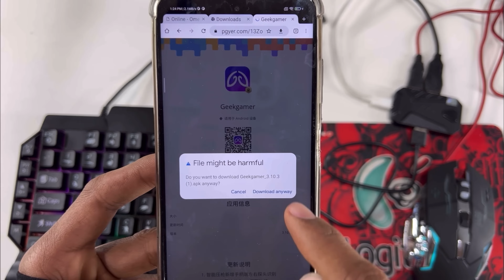Connect keyboard and mouse to mobile phone and play games like computer PC full tutorial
Today in this video we have played the game by connecting keyboard and mouse in mobile.
And the complete process of how to connect this keyboard and mouse to the mobile is explained.
By connecting keyboard and mouse in mobile, you can play all mobile games like free fire, pubg, call of duty and many more games.